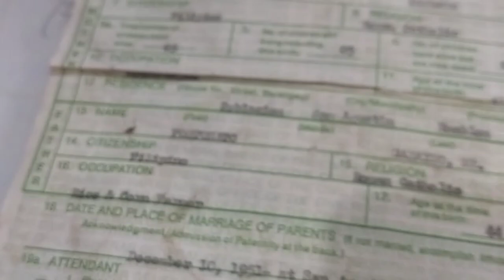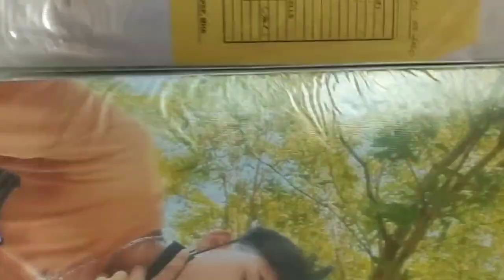PARROT FACT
This idiom refers to a parrot that it  can learn words or phrases after you without understanding what it means.This is what we don't like to happen when we study all about history.